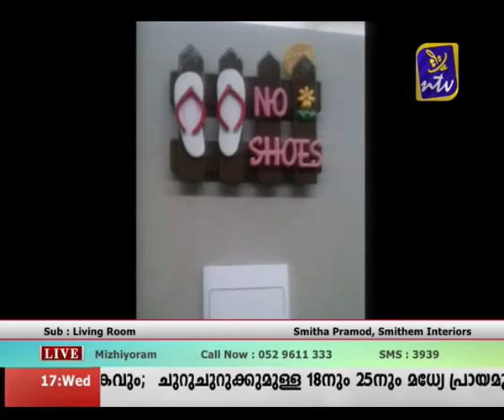Mizhiyoram sep 17 Part 2 (with interior designer)